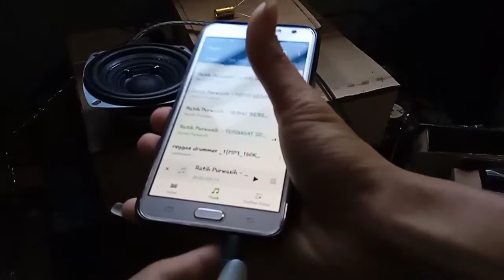speaker subwoofer 4 inch dibuat midlle bagaimanakah suaranya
di video kali ini saya akan mencoba speaker subwoofer 4 inch akan saya buat midlle bagaimanakah suaranya
lagsung saja tonton videonya sampai selesai

maaf kalu jarang upload 🙏🙏